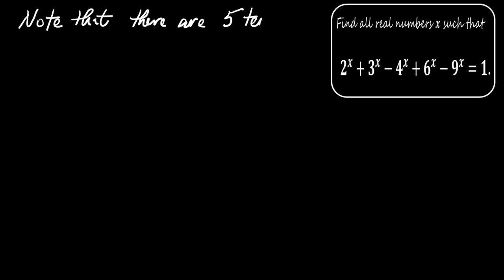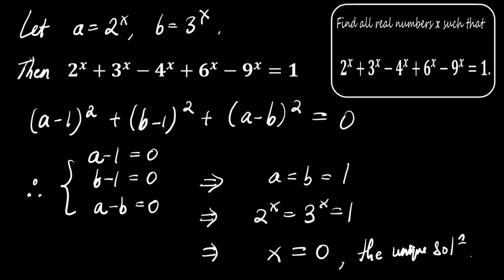Solving Exponential Equations: An elegant way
In this video, we dive into solving a challenging exponential equation involving multiple bases. The equation we explore is \( 2^x + 3^x - 4^x + 6^x - 9^x = 1 \), and we'll guide you step-by-step to find the unique real solution. This problem highlights important techniques in dealing with exponential functions, including substitution and simplification strategies. Whether you're preparing for a math competition or just looking to strengthen your problem-solving skills, this video will provide valuable insights into handling exponential equations effectively.